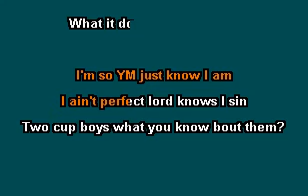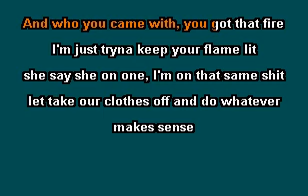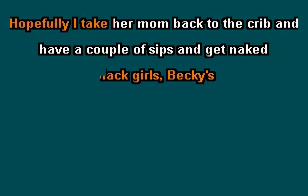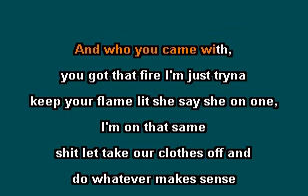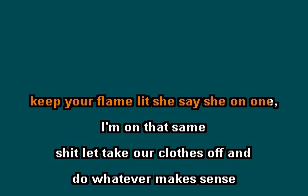Lil Twist and Lil Wayne Flowers karaoke